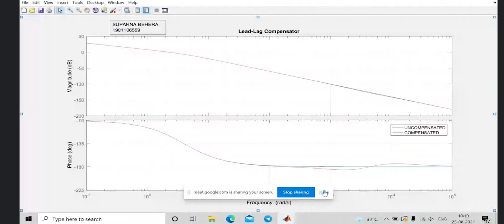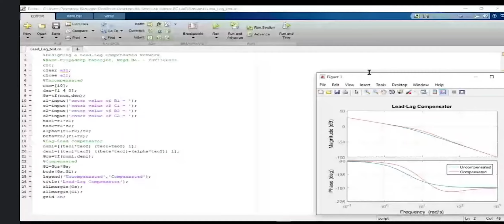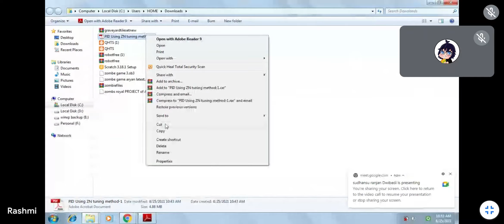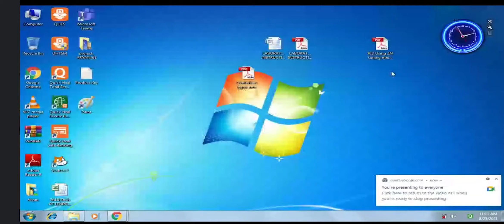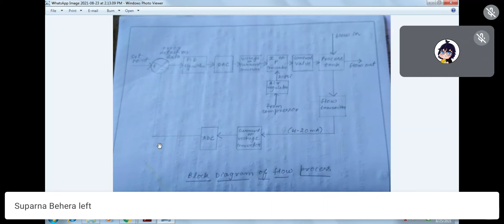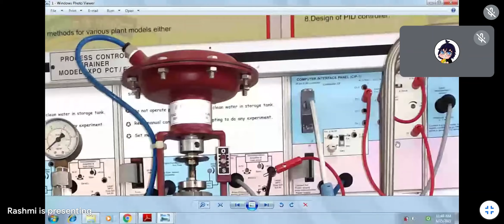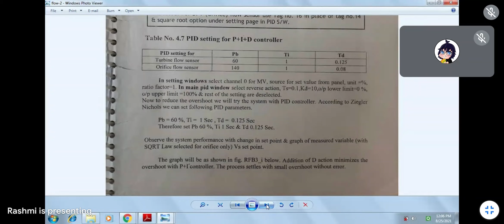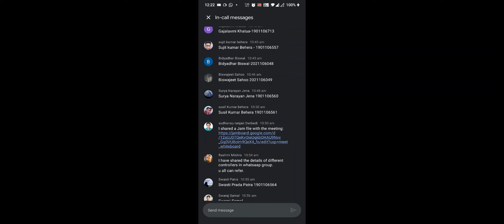PC lab 5 (25/08/2021)